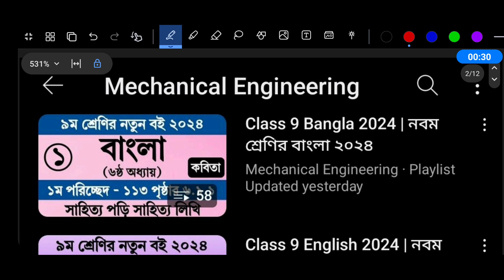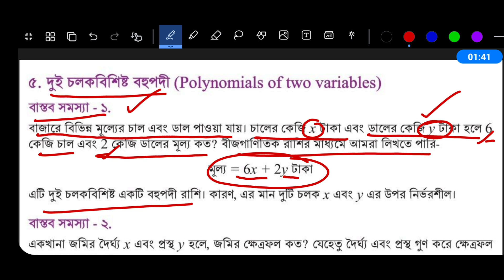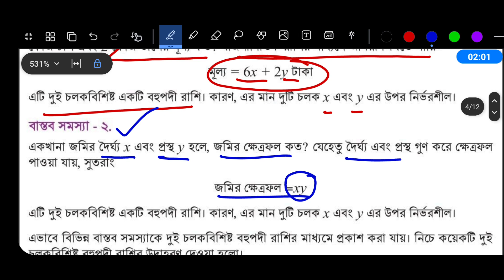Class 9 Math Chapter 4 Page 93 | ৯ম শ্রেণি গণিত অধ্যায় ৪ প্রকৃতি ও প্রযুক্তিতে বহুপদী রাশি ৯৩ পৃষ্ঠা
পর্ব ৯ । নবম শ্রেণির গণিত চতুর্থ অধ্যায় প্রকৃতি ও প্রযুক্তিতে বহুপদী রাশি । New Curriculum 2024 Class 9 Math Chapter 4

Class 9 Math Page 93 Page 94 Page 92 Page 91 Page 90 Page 89 | ৯ম শ্রেণির গণিত ৪র্থ অধ্যায় প্রকৃতি ও প্রযুক্তিতে বহুপদী রাশি ৯৩ পৃষ্ঠা ৯৪ পৃষ্ঠা ৯২ পৃষ্ঠা ৯১ পৃষ্ঠা ৯০ পৃষ্ঠা ৮৯ পৃষ্ঠা

নবম শ্রেণির গণিত ৪র্থ অধ্যায় ২০২৪
৯ম শ্রেণির গণিত ২০২৪
৯ম শ্রেণির গণিত চতুর্থ অধ্যায় ২০২৪
নবম শ্রেণির গণিত চতুর্থ অধ্যায় ৯২ পৃষ্ঠার একক কাজ
নবম শ্রেণির গণিত চতুর্থ অধ্যায় ৯২ পৃষ্ঠার জোড়ায় কাজ
নবম শ্রেণির গণিত চতুর্থ অধ্যায় ৯৩ পৃষ্ঠার একক কাজ
নবম শ্রেণির গণিত চতুর্থ অধ্যায় ৯৩ পৃষ্ঠার জোড়ায় কাজ
নবম শ্রেণির গণিত চতুর্থ অধ্যায় ৯৪ পৃষ্ঠার একক কাজ
নবম শ্রেণির গণিত চতুর্থ অধ্যায় ৯৪ পৃষ্ঠার জোড়ায় কাজ
নবম শ্রেণির গণিত চতুর্থ অধ্যায় ৯৫ পৃষ্ঠার একক কাজ
নবম শ্রেণির গণিত চতুর্থ অধ্যায় ৯৫ পৃষ্ঠার জোড়ায় কাজ
৯ম গণিত ৪র্থ অধ্যায় প্রকৃতি ও প্রযুক্তিতে বহুপদী রাশি
প্রকৃতি ও প্রযুক্তিতে বহুপদী রাশি নবম শ্রেণি ৯৩ পৃষ্ঠা
প্রকৃতি ও প্রযুক্তিতে বহুপদী রাশি নবম শ্রেণি ৯৪ পৃষ্ঠা
প্রকৃতি ও প্রযুক্তিতে বহুপদী রাশি নবম শ্রেণি ৯৫ পৃষ্ঠা
প্রকৃতি ও প্রযুক্তিতে বহুপদী রাশি নবম শ্রেণি ৯০ পৃষ্ঠা
প্রকৃতি ও প্রযুক্তিতে বহুপদী রাশি নবম শ্রেণি ৯১ পৃষ্ঠা
প্রকৃতি ও প্রযুক্তিতে বহুপদী রাশি নবম শ্রেণি ৯২ পৃষ্ঠা
Class 9 New Curriculum Math Chapter 4
৯ম শ্রেণি গণিত নতুন কারিকুলাম ২০২৪
৯ম শ্রেণি গণিত নতুন কারিকুলাম